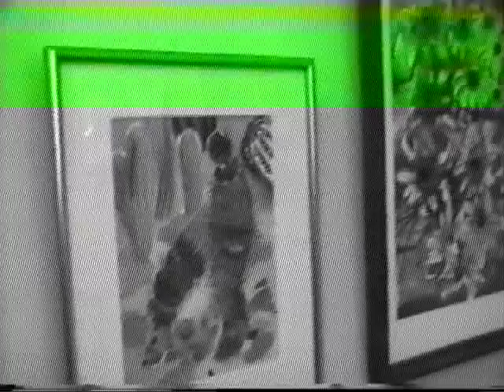Klaipėda Lietuva ИРИНА